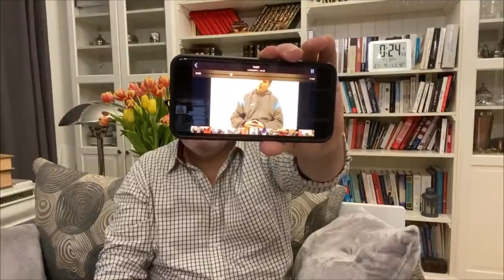العصابة تؤكد عبر ''الدحدوح'' : الحراك سلمي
محمد العربي زيتوت 18 فبراير 2021